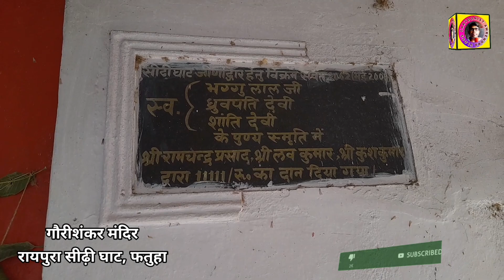महाशिवरात्रि के शुभ अवसर पर महा अखण्ड कीर्तन पूजा |Raipura Sidhi ghat fatuha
धन्यवाद ❤️🙏🙏🙏🙏🙏🙏🙏🙏🙏🌲🌳🌳🌳🌳🌳🌳🌲🌳🌳🌳🎁

Other Search-
Akhand Kirtani Jatha
अखंड अष्टयाम
हरि कीर्तन MP3
हरि कीर्तन सुनाइए
हरि कीर्तन लिरिक्स
हरि कीर्तन कथा
महाशिवरात्रि
महाशिवरात्रि 2022 तिथि
Masik Shivratri vrat katha